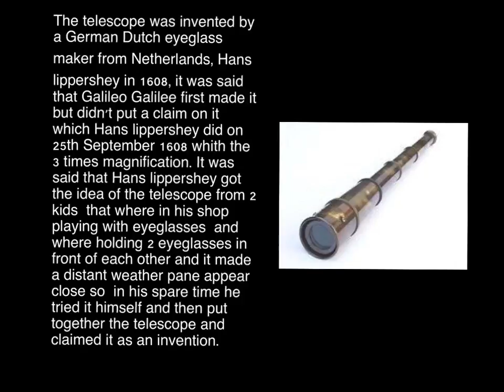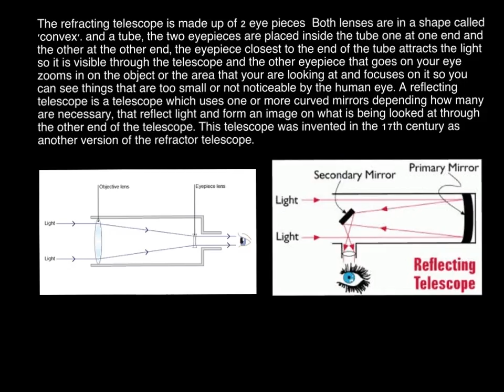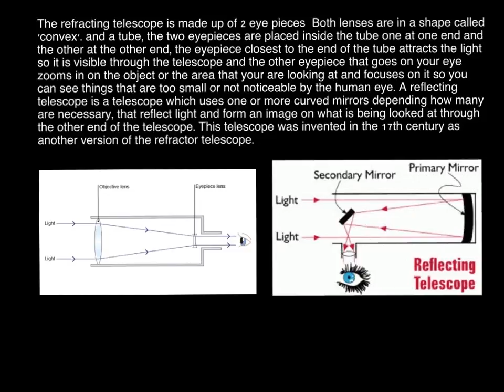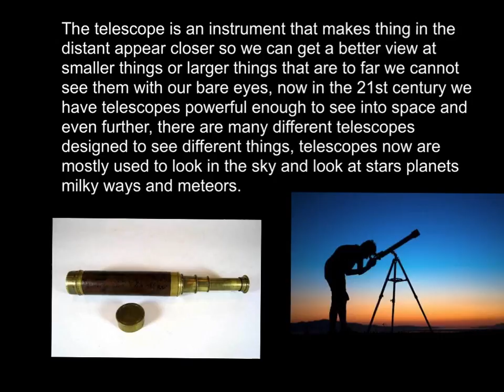Invention of the telescope by fletcher king